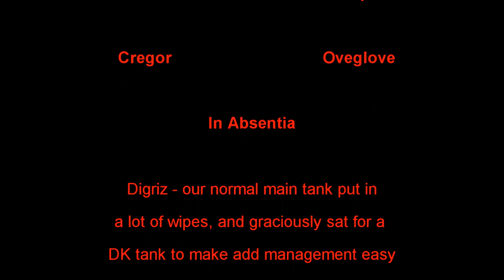The Red Shirts versus Zek'voz (Mythic)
The Red Shirts - US Gorefiend versus Zek'voz, Herald of N'zoth (Mythic Uldir)